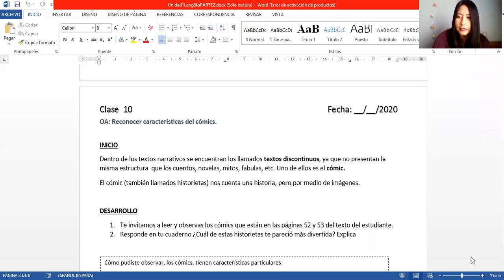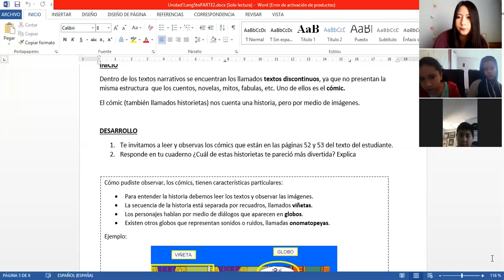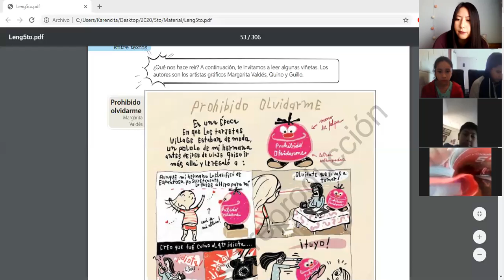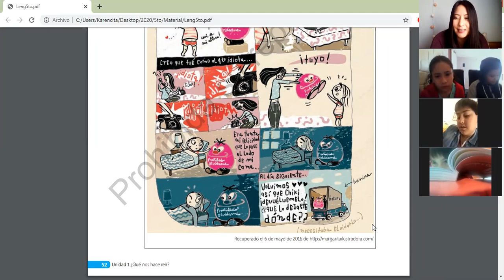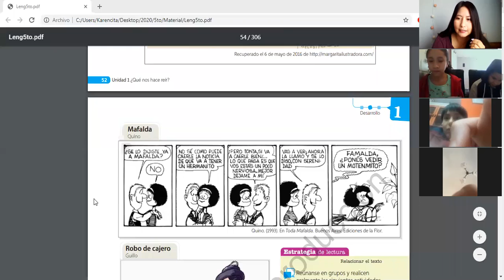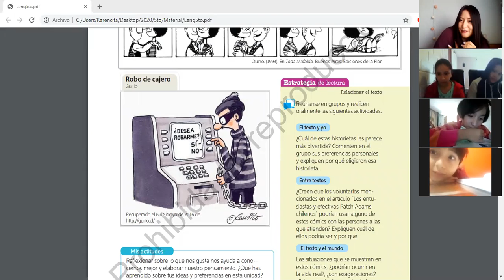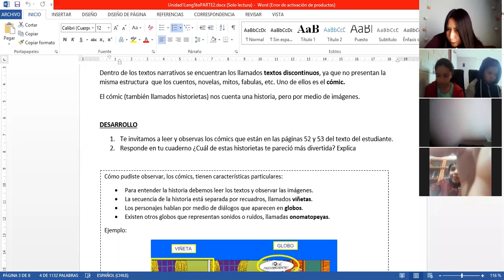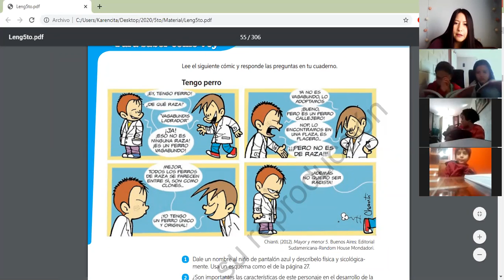5° básico, Lenguaje y Comunicación, Prof. Karen C., Dossier 2, 11 de Mayo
Obj:  Reconocer las características del cómic.
Act:  - Comentar los elementos del cómic.
         - Lectura de algunos cómics. (pág. 52 y 53)